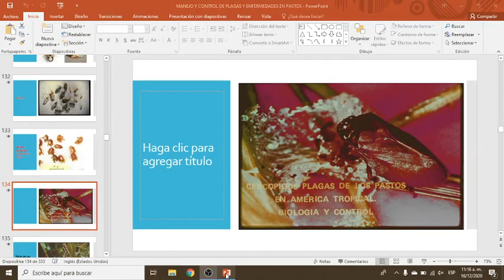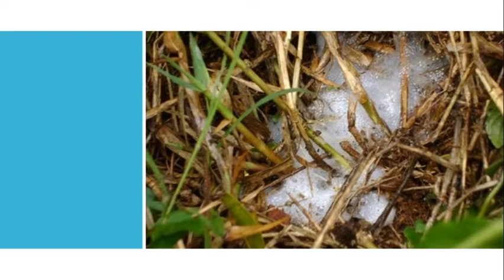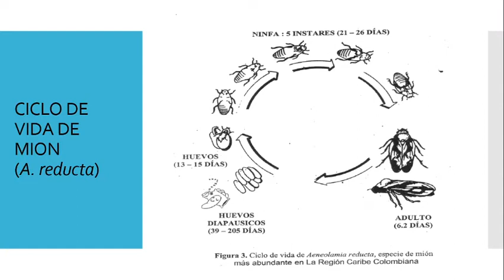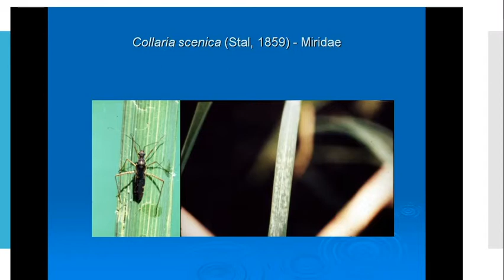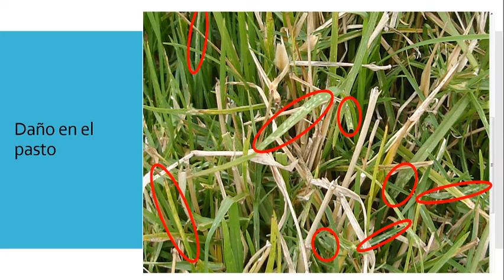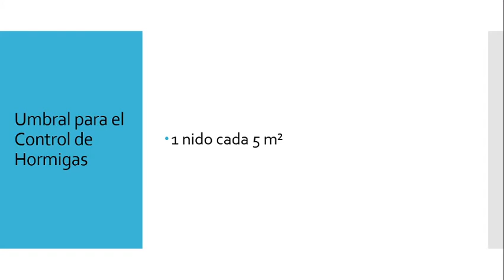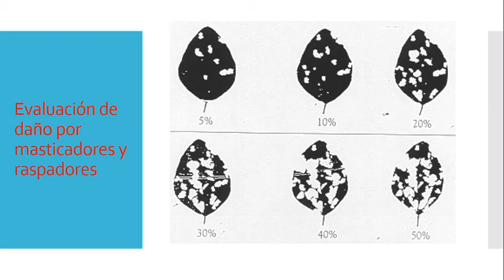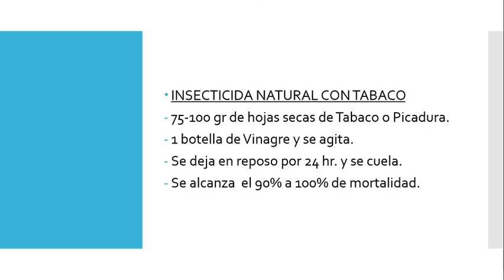CLASE MUEFT PLAGAS PARTE 2